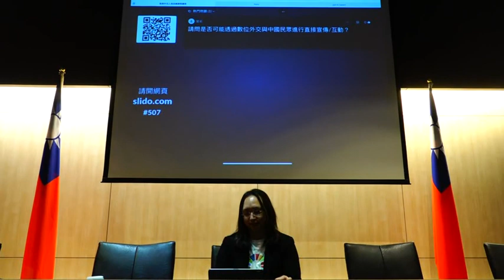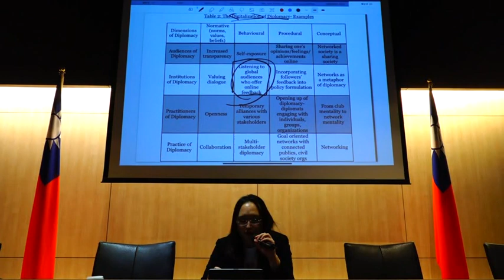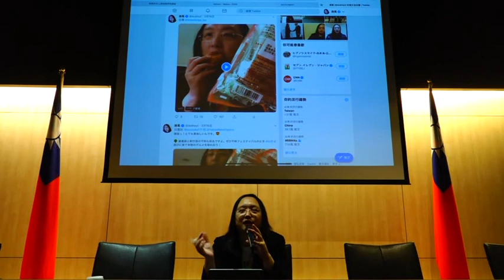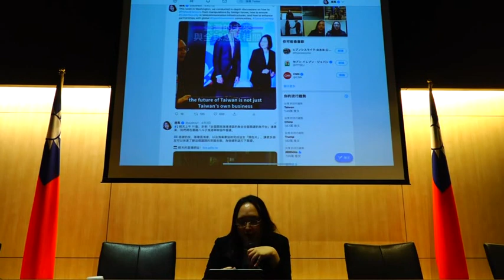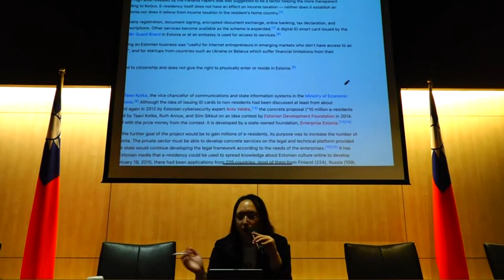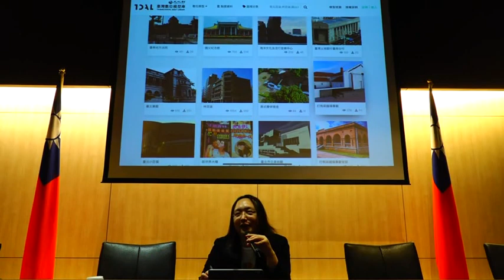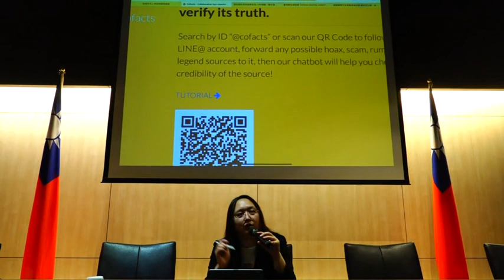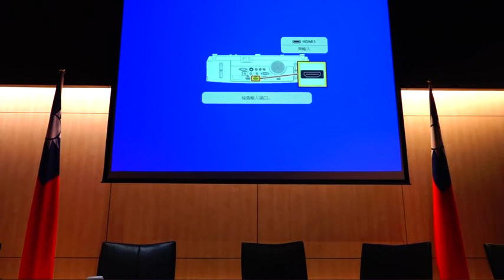2019-05-07 唐鳳於外交學院演講